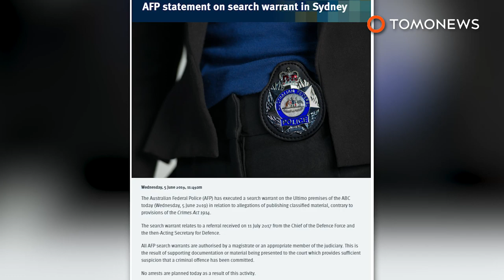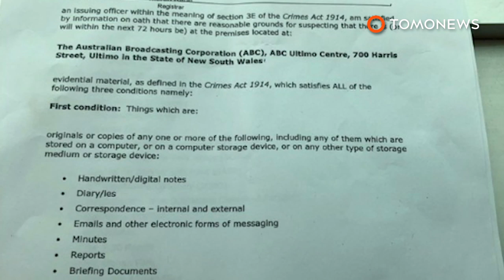ABC Australia headquarters raided by federal police - TomoNews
SYDNEY —   According to the Australian Broadcasting Corporation, the Australian Federal Police, or AFP, raided its headquarters last Wednesday.

SOURCES:
Australian Broadcasting Company, BBC, AFP